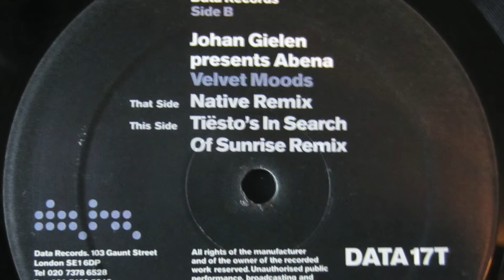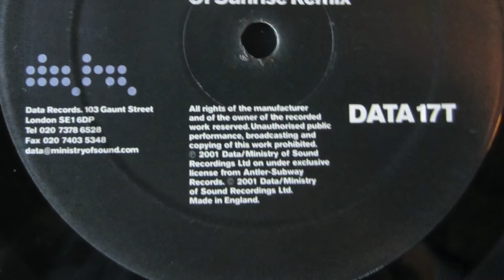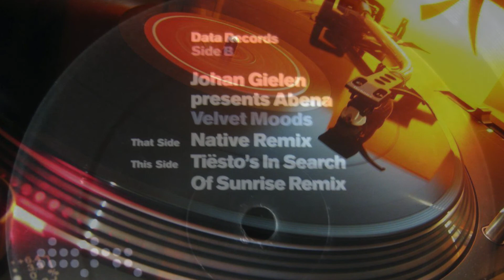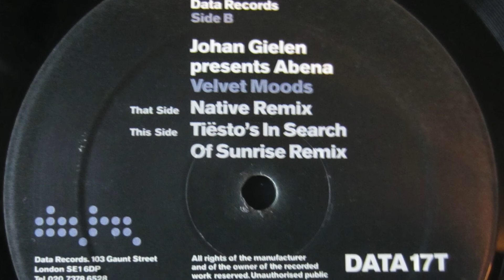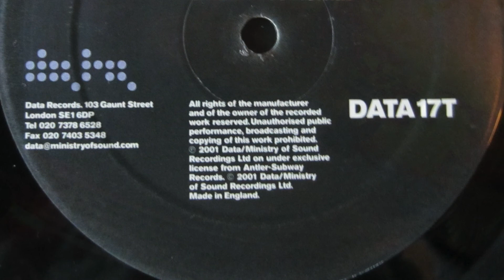Johan Gielen presents Abnea - Velvet Moods (DJ Tiesto Remix) 2001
Label; Data Records - 2001